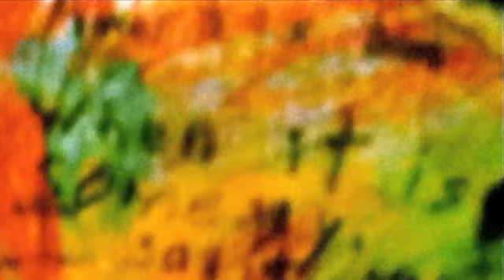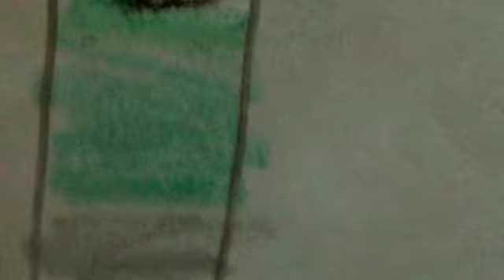Intrique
The Arctic Zone with Donovan Dix's artwork